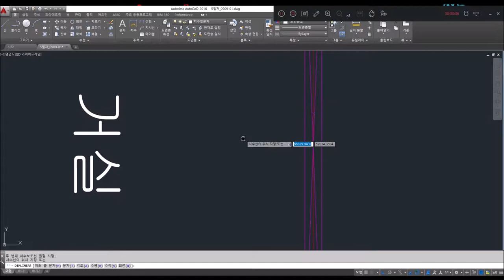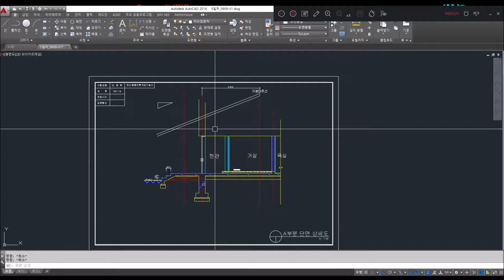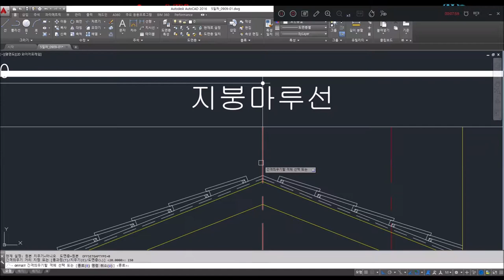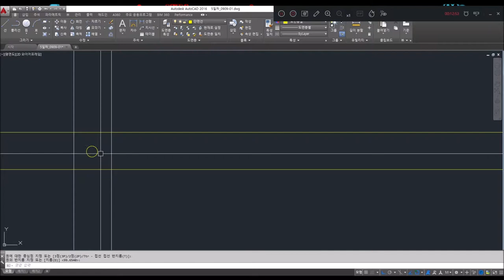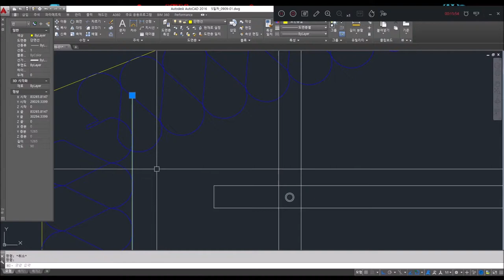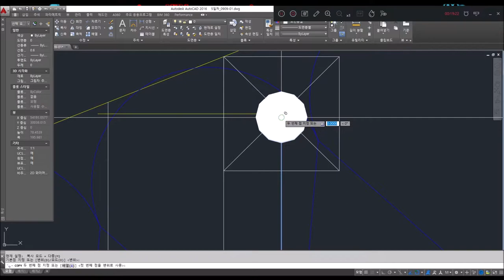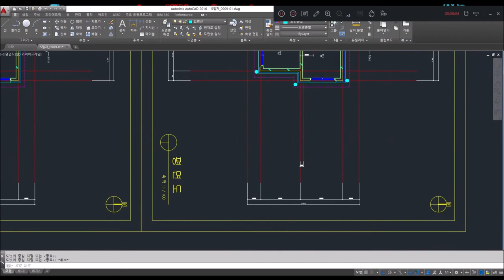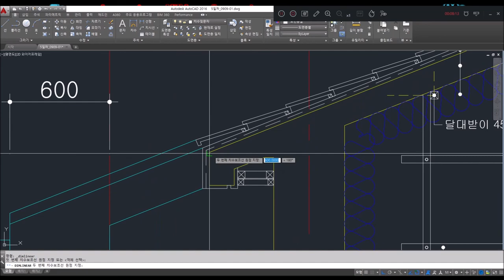(6일차_2019.09.10._#12_지붕단면 및 입면 & 천장 구조물 완성(29분)_안샘과 함께하는 전산응용건축제도기능사_무조건 합격!!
(6일차)_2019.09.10. 안샘과 함께하는 전산응용건축제도기능사_무조건 합격!!

12_지붕단면 및 입면 & 천장 구조물 완성(29분)